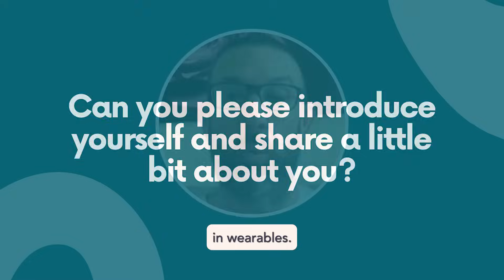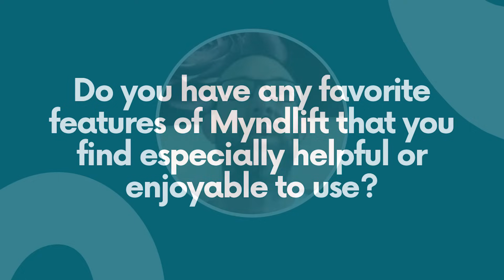Neurofeedback and ADHD: How Myndlift Helped Darren Focus Better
In this video, Myndlift user Darren shares a story of how brain training with Myndlift helped him alleviate ADHD symptoms by addressing dysregulated brainwave patterns.

As Darren stated in the video, he started noticing changes after six weeks of doing neurofeedback and continued to feel the benefits in the long run.

Learn more about neurofeedback for ADHD and find out how Myndlift can help you improve focus